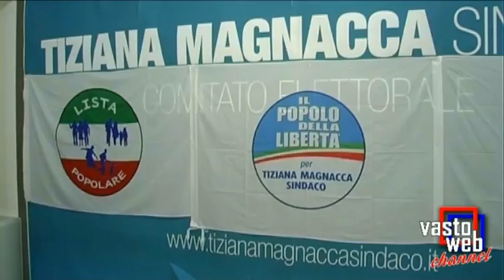Tiziana Magnacca eletta sindaco di San Salvo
SAN SALVO - Le dichiarazioni a caldo del neo sindaco di San Salvo